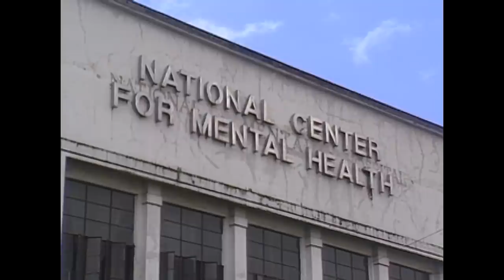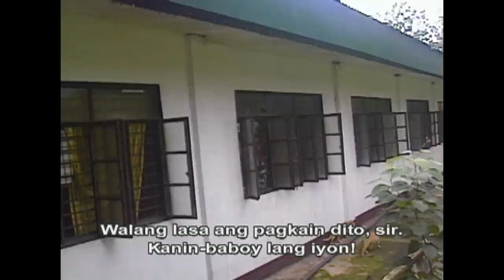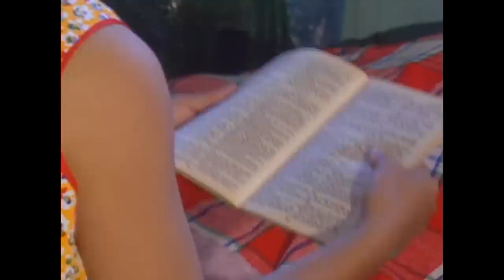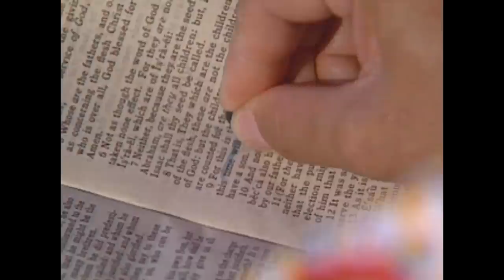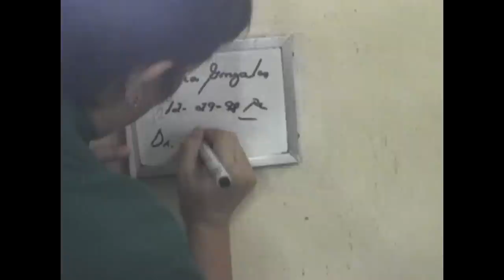I-Witness: 'Mental,' a documentary by Luchi Cruz-Valdes (full episode)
Defending herself that she does not have a mental disorder, 29-year old Amelia describes the nature of her environment as she stayed in a mental institute in Mandaluyong, wherein Luchi Cruz-Valdes got the chance to witness how huge the mental health problem the country is facing at the time as she visited the National Center for Mental Health.